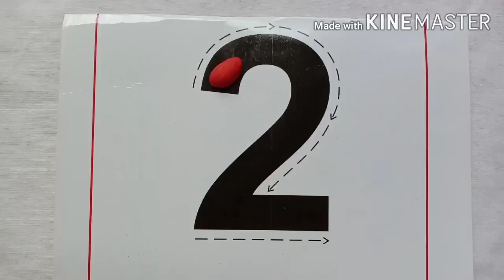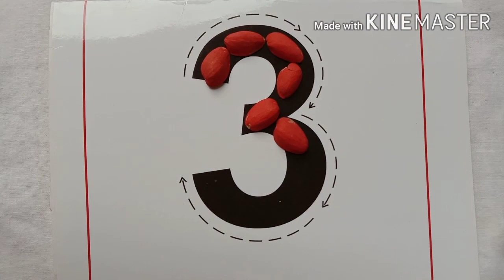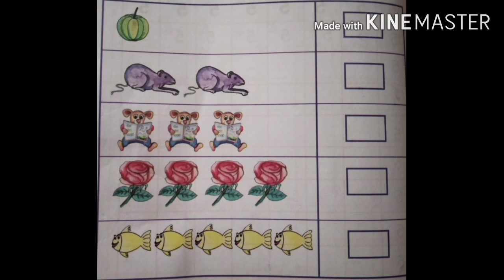Nalikali Maths 1 std ವಿಷಯ : ಗಣಿತ 1ನೇ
ಘಟಕ : 1-5 ಅಂಕಿಗಳ ಬರವಣಿಗೆ